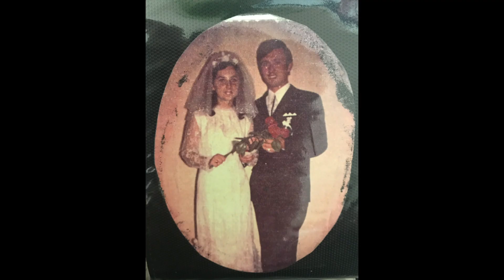Babcia's 70th Birthday